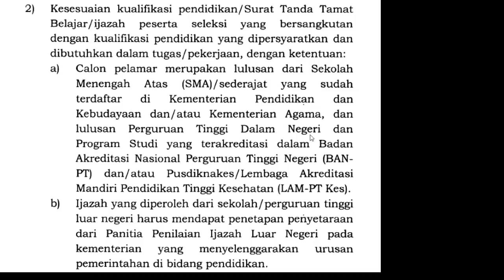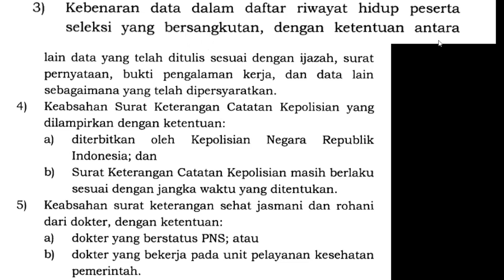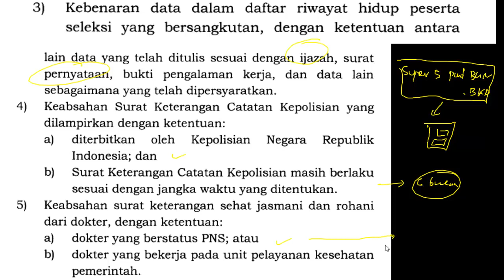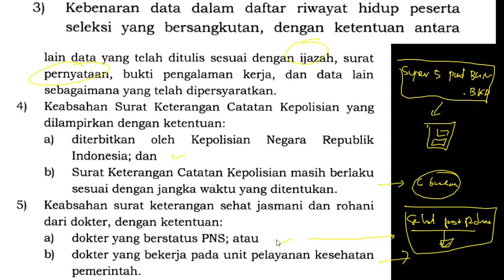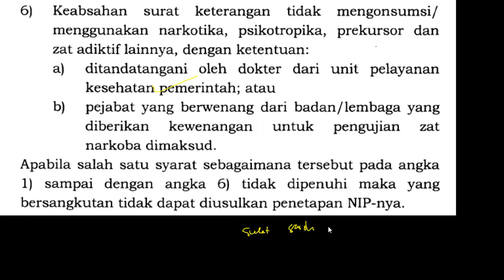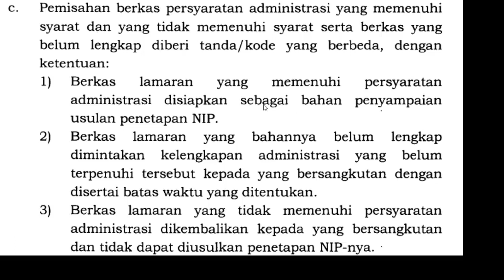KEABSAHAN Pemberkasan CPNS Online Tahun 2019